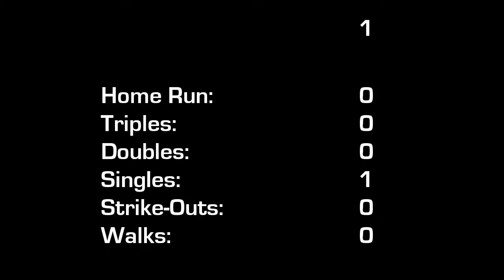Miguel Gomez / San Francisco Giants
July 09, 2017 / Miguel Gomez / San Francisco Giants